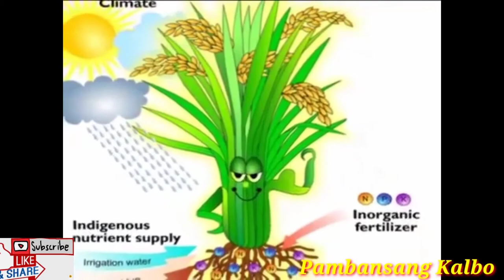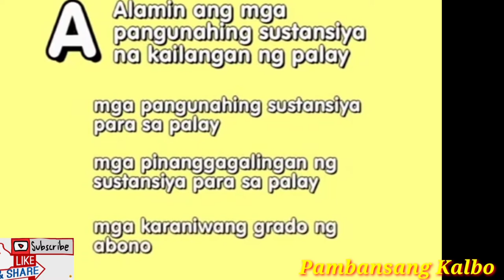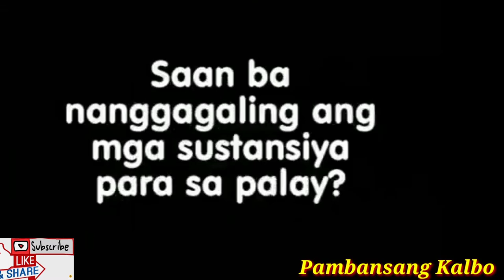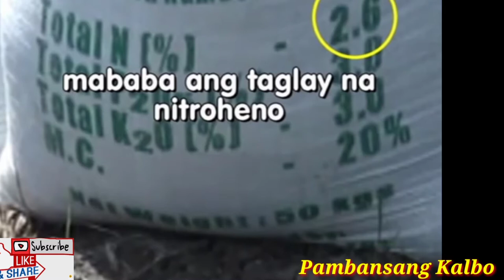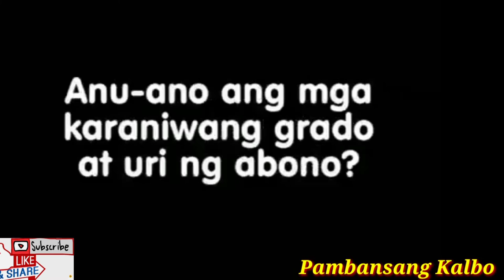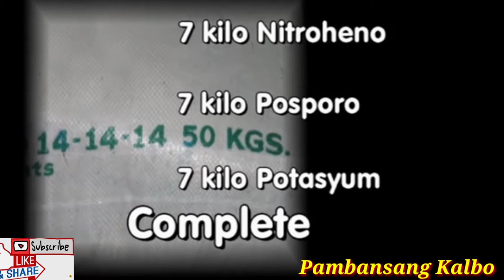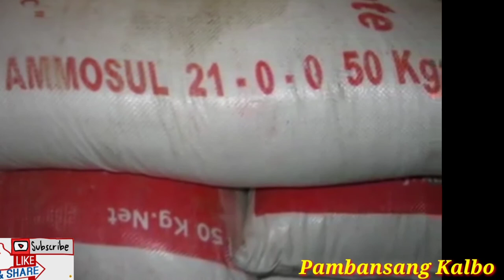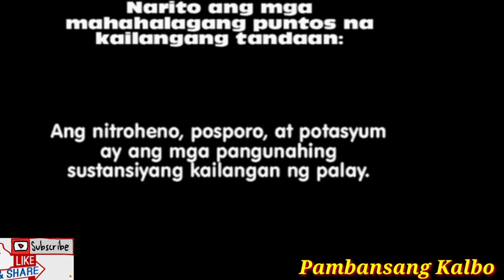Tamang Fertilizer ng Palay at ang Tamang pag Apply nito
Folow me!

below.